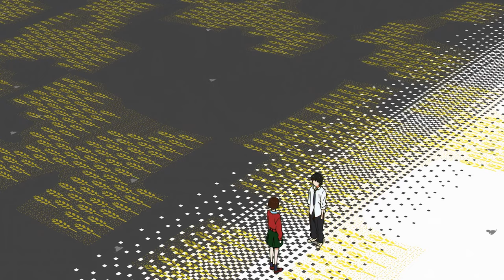SONNY BOY ⌈AMV⌋ ~ Never Say Die